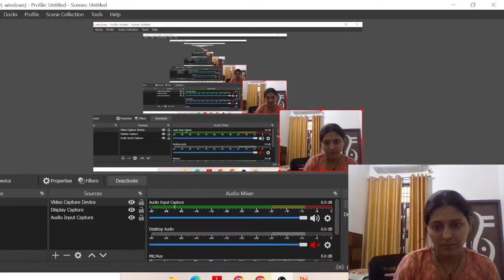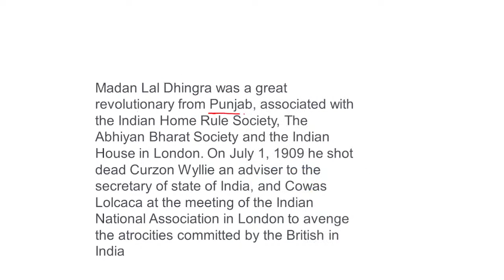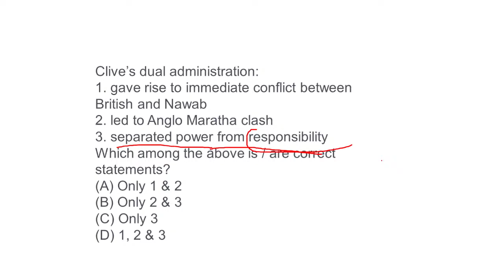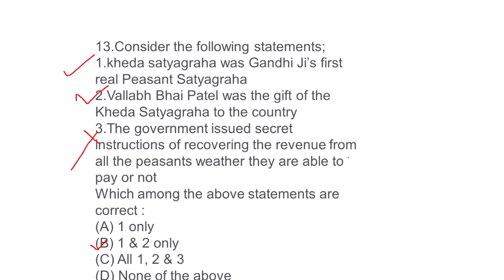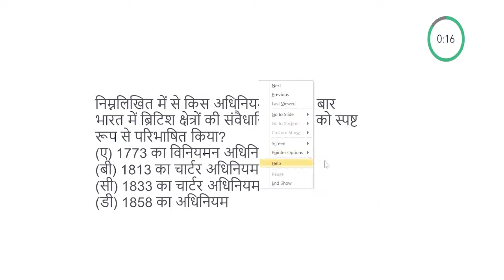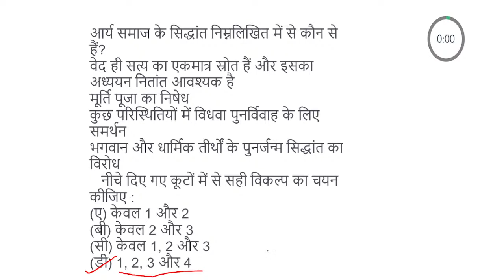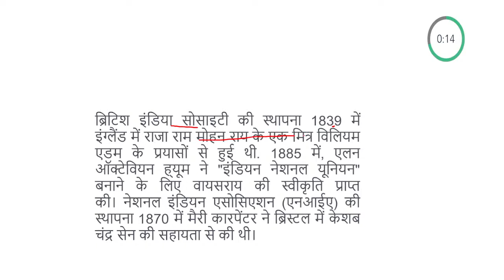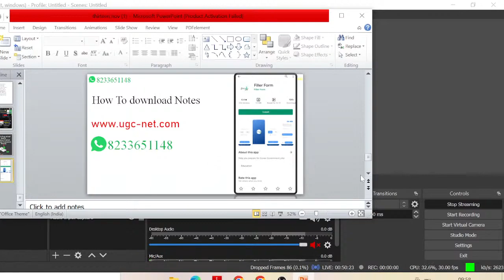14 SST NOV